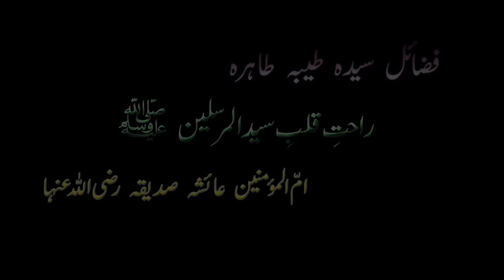Ajman Jamia Masjid Fazaail Sayyida Aisha Siddiqa Radi allahu anhaa Mufti Muhammad Abbas Rizvi qadri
A beautiful and informative summary of life of Sayyida Aisha Siddiqa radi allah hu anhaa at Central Ajman masjid on 21 march 2014 after isha prayer.